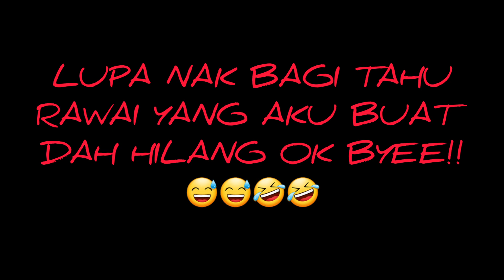SRI SENANGIN ALUN PADU #51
SALAM GAIS!!! Trip ke SRI SENANGIN  PERAK SELAMAT TONTON GAISSS!!!

Berminat untuk memiliki kayak MAG M2

boleh hubungi CALL/WHATSAPP   AMIR OMAR   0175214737

Facebook  akmal tin ambulance

Untuk sebarang pertanyaan boleh email kepada